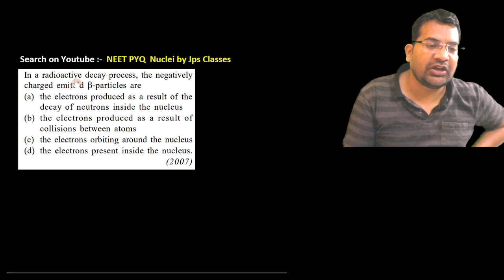In a radioactive decay process, the negatively charged emitted β-particles are (a) the electrons ...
In a radioactive decay process, the negatively charged emitted -particles are
(a) the electrons produced as a result of the decay of neutrons inside the nucleus
(b) the electrons produced as a result of collisions between atoms
(d) the electrons present inside the nucleus.